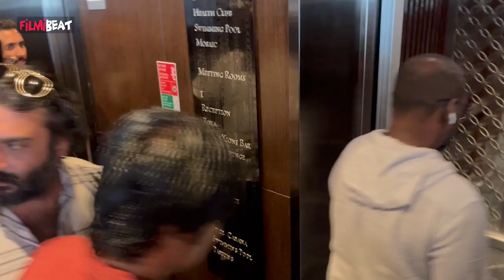Raghava Lawrence& SJ Suryah Mass Entry At Kochi For Jigarthanda DoubleX Promotion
~CA.184~HT.24~ED.21~
Filmibeat Malayalam